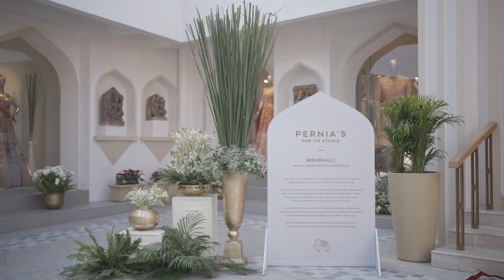Pernia's Pop-Up Studio, Indian Handicrafts Emporium, Mehrauli, Delhi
UNVEILED: Pernia's Pop-Up Studio's biggest experience centre at the Indian Handicrafts Emporium in Mehrauli - Delhi's most celebrated hub for design and luxury!

Sprawling across 50,000 sq. ft., our brand-new flagship store is steeped in tradition and history. Reminiscent of Indian heritage, a life-sized elephant sculpture greets you on entering the magnificent destination. A thoughtful juxtaposition of Mughal and Islamic architecture, the iconic facade boasts stone arches, monolithic arched gateways and antique statues.

A world of design excellence awaits you with creations from the country's leading couturiers, all under one roof!

Visit us at Pernia's Pop-Up Studio,
Indian Handicrafts Emporium, New Delhi 5,
Main Sri Aurobindo Marg Mehrauli Road,